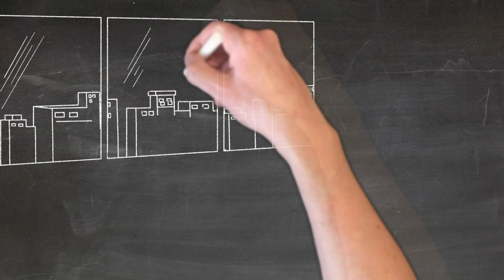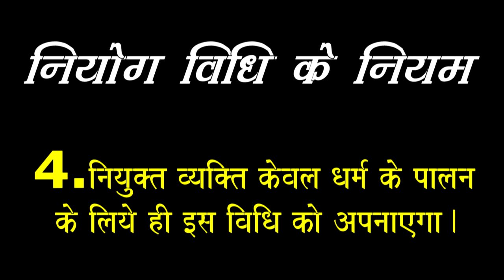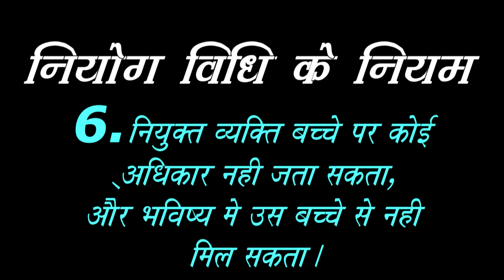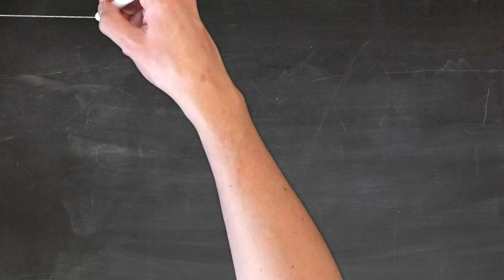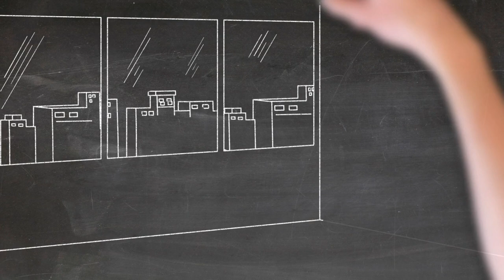What is Niyog (part 2) ? Answer of your every doubt.